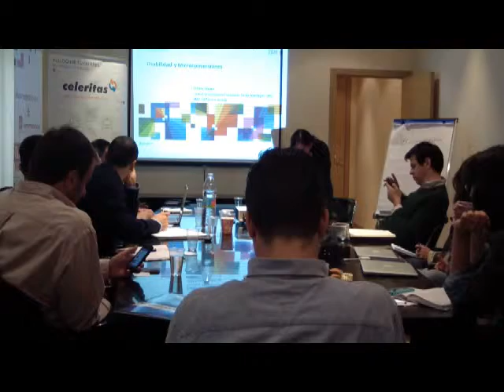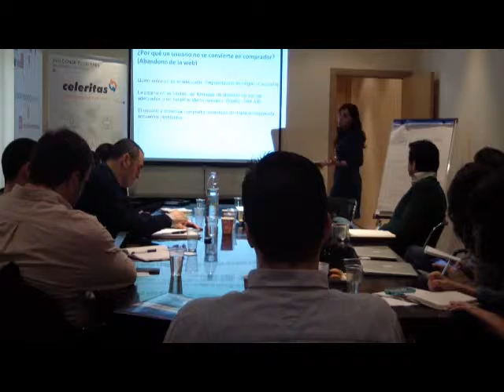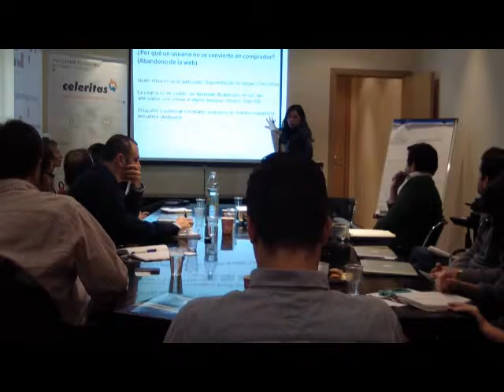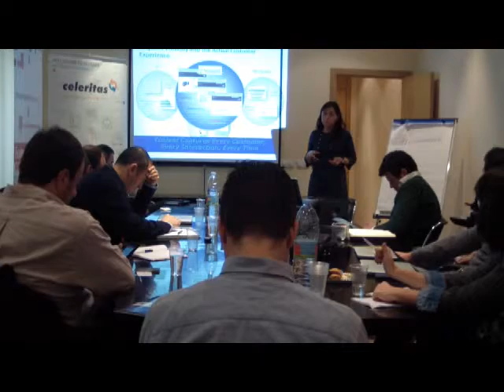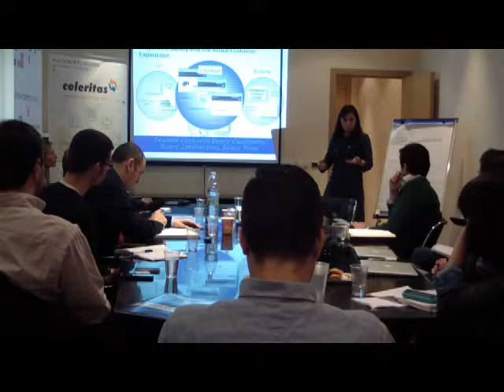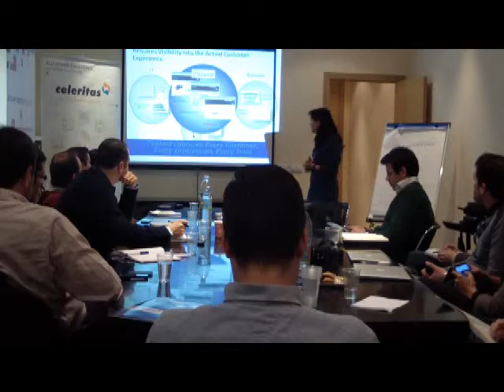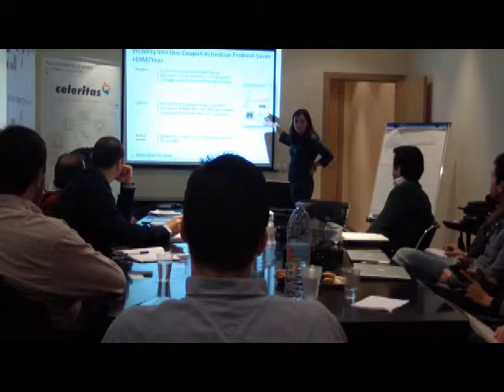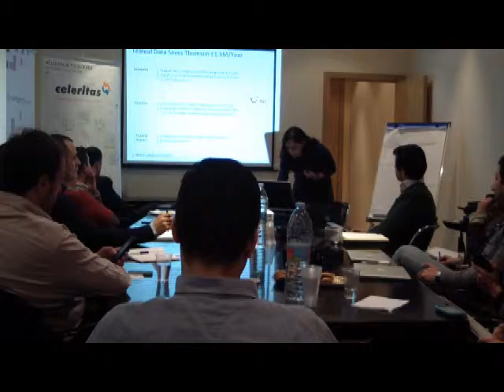EcommBrunch: experiencia de usuario con IBM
EcommerceNews y Showroomprive organizan conjuntamente los desayunos de trabajo profesionales Ecomm&Brunch. En esta segunda edición hablamos sobre la experiencia de usuario en el comercio electrónico de la mano de IBM. Ester Galán es su SW Industry Solutions Client Technical Professional Manager.